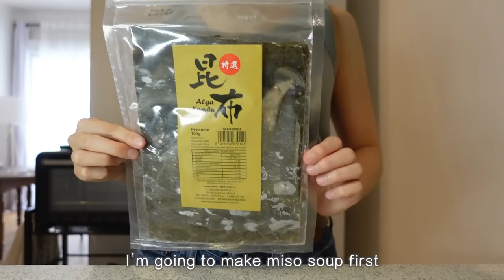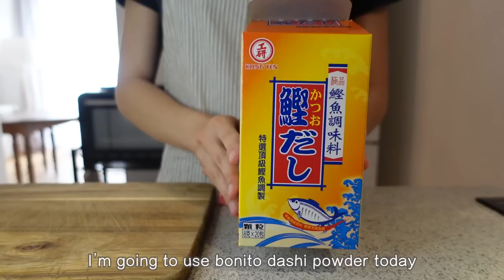Easy Japanese breakfast 🍙 5 onigiri & miso soup recipes / how to make dashi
My channel is about easy Japanese (or Asian) cooking outside Japan 🌿
You can check the ingredients on the pinned comment👇

Hi, thank you so much for visiting my channel :)
In this video, I'm going to show you 5 ways of cooking onigiri and miso soup.

Chapter
0:00 Intro
1:43 Day1
5:19 Day2
7:31 Day3
10:15 Day4
13:09 Day5

★About seasonings

——Substitute for Mirin and Sake—-
If you can’t find mirin or sake in your city, you can substitute them like this👇

For 1 tbsp mirin use either:
1 tbsp sake + 1/2 tsp sugar
or
1 tbsp white wine + 1/2 tsp sugar

For 1 tbsp sake use:
1 tbsp mirin
or
1 tbsp white wine

It won’t be exactly the same, but still works 😋

——Substitute for bonito dash powder for vegetarians—-
You can try to find plant based dash powder, like kombu dash powder or shiitake dash powder.
However it might be a bit difficult to find them 😢😢

——Recommended products on Amazon US, CA, DE——
*I would recommend you to buy the products in Asian supermarkets. I guess they are cheaper😎✨

—Amazon US—
Bonito dashi powder
Shitake dashi powder
Mirin
Cooking sake
Japanese rice

—Amazon Canada—
Bonito dashi powder
Bonito flakes
Mirin
Japanese rice

—Amazon Germany—
Bonito dashi powder